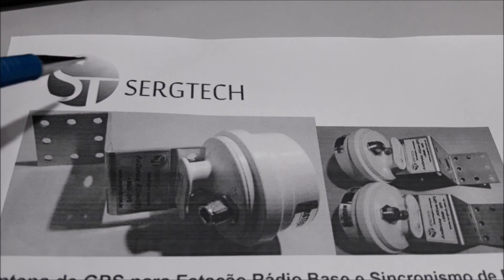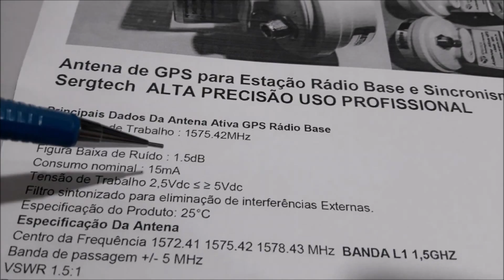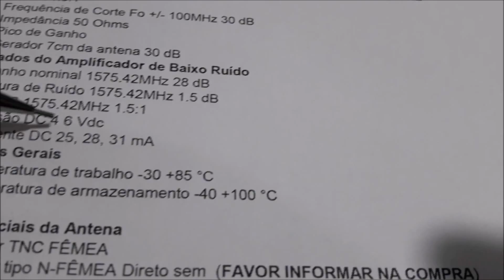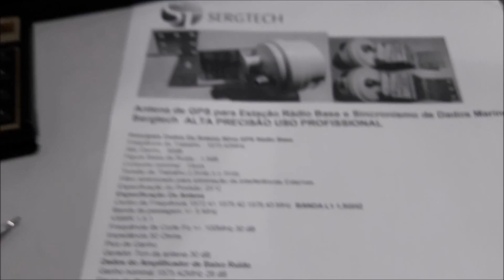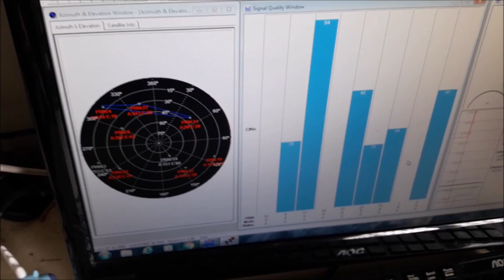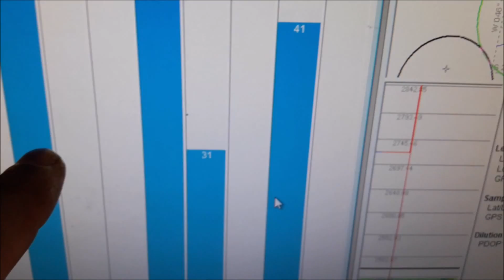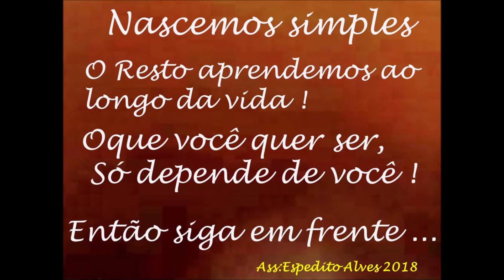Abraços amigos nossa dica antena de GPS primeira rádio base com 30 dB de ganho nosso site sergtec